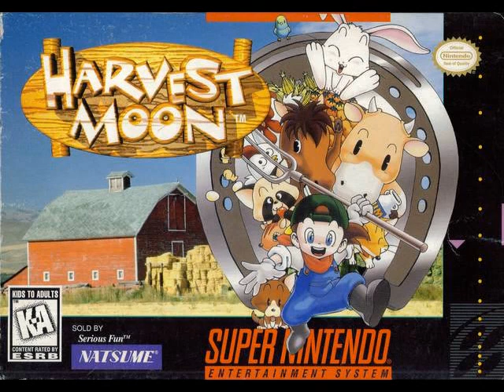Harvest Moon Music SNES - Dance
Composer: Chackey
Developer: Natsume
Publisher:  Natsume
Released:  1996